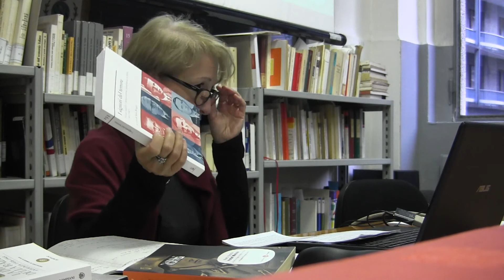LA PERSECUZIONE DELLE VITE 1943-1945. Prima parte – Elisabetta Lombi -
Ciclo di lezioni promosse dall'Istituto di Storia Contemporanea"Pier Amato Perretta" di Como sul tema del "Razzismo fascista e leggi antiebraiche "